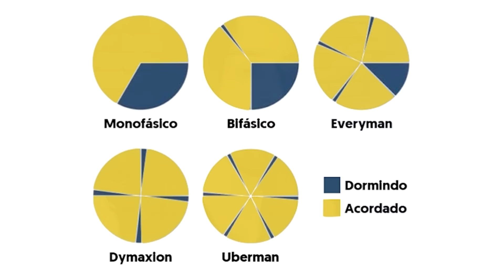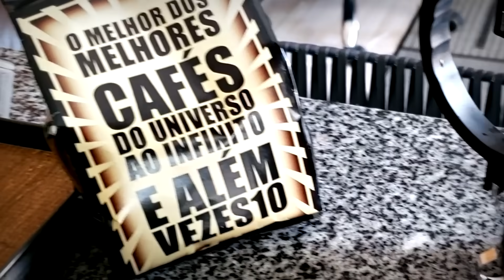30 DIAS DE SONO POLIFÁSICO | HACKS PARA DORMIR MELHOR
Bom foi ruim e bom ao mesmo tempo testar sono polifásico por 30 dias porque acabei descobrindo alguns hacks para a melhora do sono e isso foi muito válido, não só pra auxiliar esse teste que foi muito difícil mas também pra levar pra vida e deixar aqui umas dicas para as pessoas que tem insônia, talvez ajude. Como mencionei alguns famosos como Leonardo da Vinci, Nikola Tesla, Thomas Edson, praticavam o sono polifásico, inclusive no nível mais complexo que seria o Uberman que é o método para dormir 6x ao dia com sonecas de 20 minutos... Quem sabe um dia se eu estiver fora do meu estado de consciência normal eu decida testar isso, pq nada me convence de que sono polifásico não faz mal a saúde.

Qual experiência relacionada ao sono gostariam de ver aqui no canal?
-7 dias sem dormir;
-30 dias dormindo no chão;
-30 dias dormindo sem travesseiro;
-30 dias dormindo 12 horas por dia;
-7 dias dormindo dia sim dia não;
-30 dias trocando a noite pelo dia;
-30 dias dormindo pelado em volto por crocodilos que não foram alimentados a 2 meses (brincadeira essa não vale).